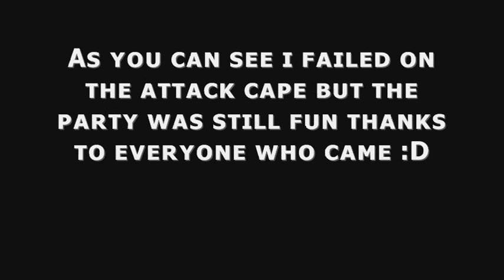99 summoning and attack party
you may not be able to hear but *warning* when im done talking music will blast you if you have turned up*

This is me getting 99 attack and summoning on march 17 sorry I didnt post this sooner been lazy and busy training stuff (example:i went from 2228 total this weekend to 2240) thats a hint a few more skillcapes are to come :D